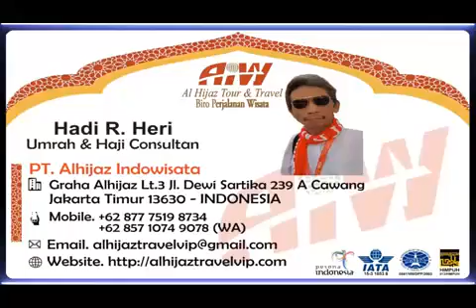Alhijaz Indowisata Part 2437 of 2500